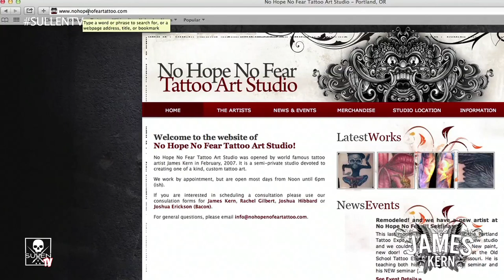Portfolio Peek - James Kern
SullenTV presents Portfolio Peek with James Kern. James Kern is a tattoo artist with a patient hand and an attention to detail. With master painter, Alex Grey, as one of his biggest influences, you are sure to get an intricate tattoo with bright color.
James was born in St. Louis, Missouri and attended high school at Central Visual and Performing Arts High School. After graduating in 1990, he attended both the Center for Creative Studies in Detroit, Michigan and the University of Missouri in Columbia, Missouri before settling at the School of the Art Institute of Chicago. After three years at SAIC he graduated with a Bachelors degree in Fine Art in 1995.
James started tattooing while at the Art Institute in 1994. Self-taught, he worked on friends in his spare time while working coloring comic books. In 1996, answering an ad in the paper, James was hired at Milios Salon as a tattoo artist. While at Milios, he worked with Jason Leisge (now at Infinity Tattoo in Portland, Oregon) and then his brother Tim Kern. While at Milios James expanded his knowledge of the art of tattoo by talking with and observing other talented tattoo artists in the area such as Guy Aitchison (to who he owes a great debt to for his openness and encouragement), Jason Leisge, Kim Saigh, and also his brother Tim who was apprenticing at Dreamcatchers in Columbia, Missouri. In 1999, he participated in a tattoo demonstration at University of Illinois-Chicago as part of a lecture series celebrating body art. After approximately three years at Milios, it was time for a change and James and Tim moved to No Hope No Fear (formerly owned and operated by David Kotker) in the Wicker Park neighborhood of Chicago.
His work has won numerous awards at tattoo conventions and has been published in many tattoo magazines, as well as feature articles in Tattoo Magazine (August 1998) and Skin Art #70, Tattoo Society #4, Skin and Ink, Tattoo Flash and (most recently) Northwest Tattoo Magazine- as well as magazines in Germany, France, Mexico and Japan.
In 2004, James self-published his book "Advanced cover-ups for tattooists" which is now out of print. A new edition of the book is in the works.
After moving to Portland, Oregon in 2004, he worked with Nate Hudson, Tracy Faraca, Pedro Dorsey and Tim Jordan at Optic Nerve Arts.
James is currently tattooing in Portland, Oregon at No Hope No Fear (opened in 2007) with Rachel Gilbert, and working tattoo conventions as well as guest tattooing at shops around the world.